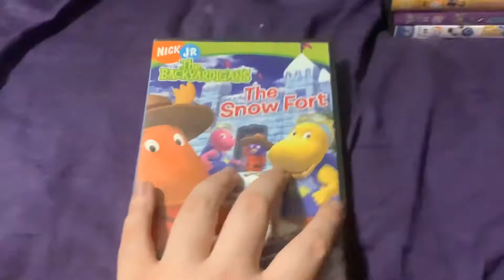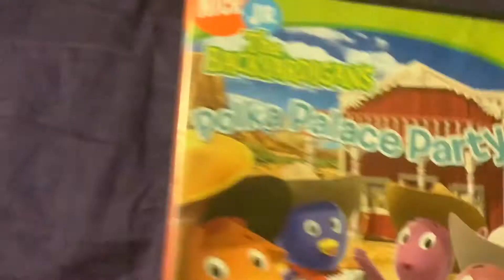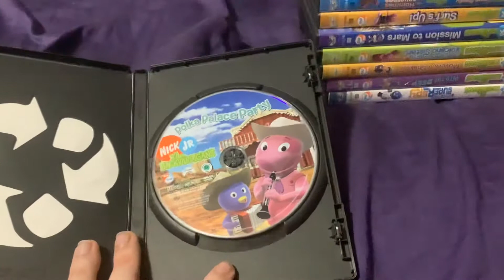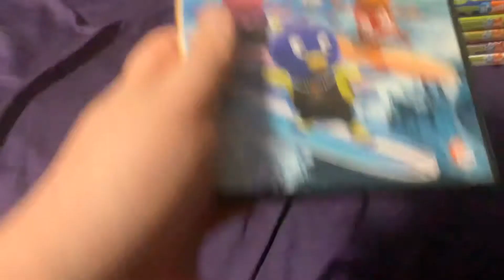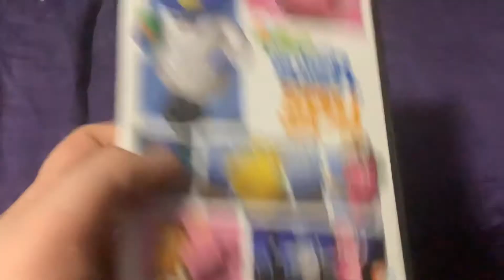My dvd collection i had since i started my channel part 24